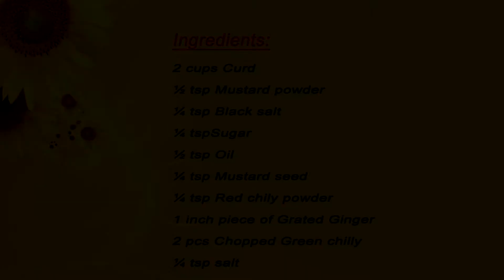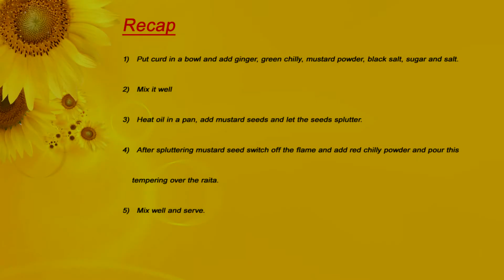Adrak Mirchi ka Raita | Raita Recipe in Hindi | Indian Recipes | Ep-56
Adrakh mirchi ki Raita is made from Ginger and chilli. It's a popular Indian food recipe. It's really a very spicy and good accompaniment with Roti. Full Recipe

Raita is a typical Rajasthani Indian Food which is eaten along with Food. Raita includes Boondi ka Raita, Khire ka Raita (Cocumber), Aaloo Raita, Pyaz Raita etc.

But we Gave presented here Beautiful Adrak Mirchi ka Raita.

My Channel Mints Recipes is all about Indian Authentic Food Recipes "How To" videos in Hindi Language with all instructions.

I also do cakes and Chocolate Videos all in Hindi